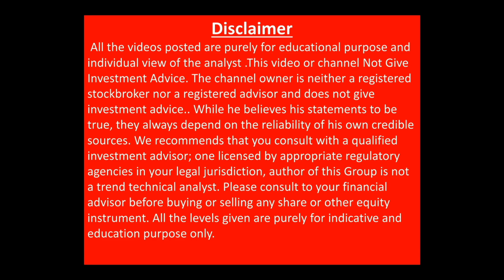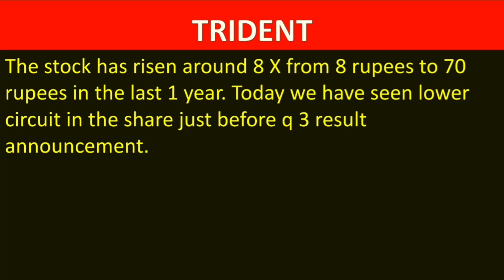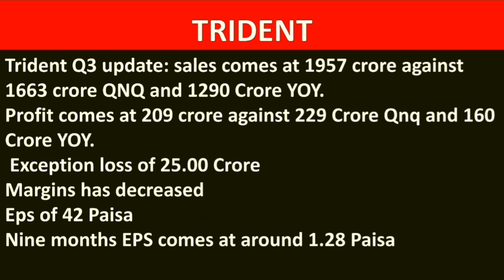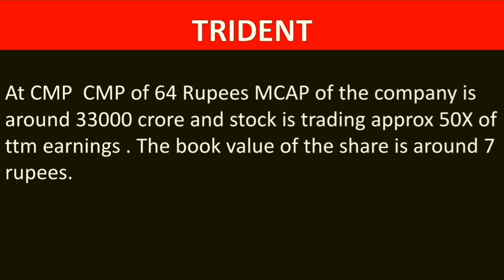Trident ltd share Q3 result 2022 analysis| trident ltd share latest news today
TRIDENT ltd Q3 RESULT – 209 CRORE का PROFIT
LOWER CIRCUIT मे खरीदारी का मौका या फिर TOP बन चूका है|
FUTURE OUTLOOK ??
how to sell trident ltd  share
how to buy trident ltd  share

trident q3 result 2022 analysis
trident ltd share future target
Trident share  Q3 result analysis